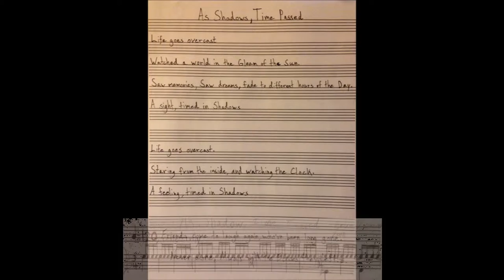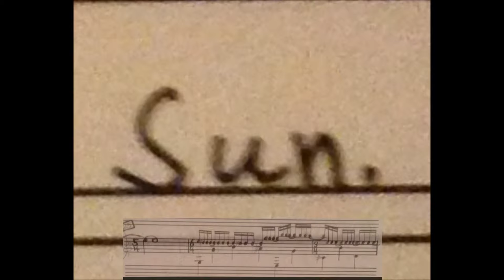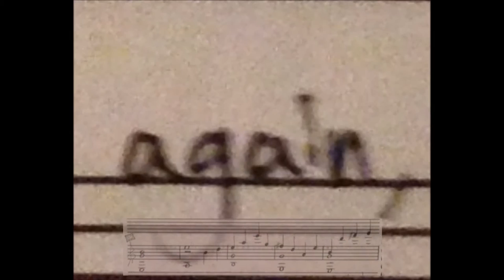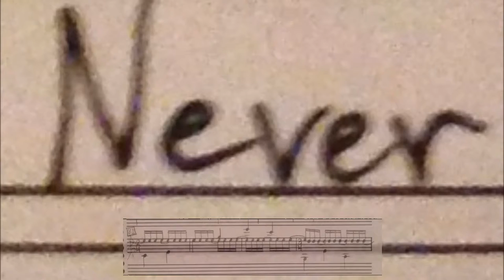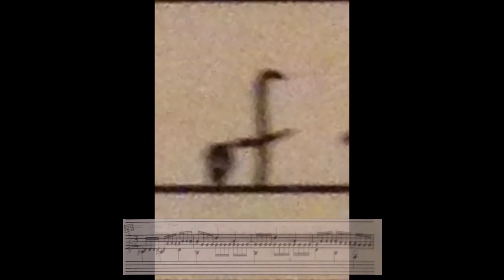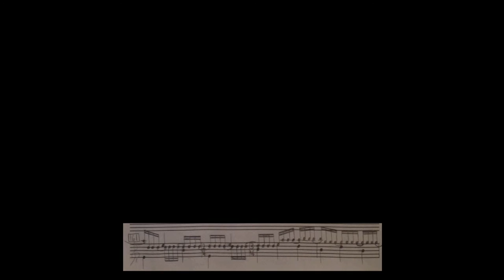As Shadows, Time Passed - a poem and work for guitar solo in audiovisual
This work was started in a somewhat rare combination of words and music as I began the improvisation back in 2002.
The melody was inspired by the bells ringing in Stanley Park, in Westfield, Massachusetts that summer.
The words lucidly appeared to me slowly as I continued working on the music.
With the creation of this video, the poem and meaning of the song was brought around full circle; through this medium, the merging of the poem and the music found the concluding statement and the final stanza of the poem.